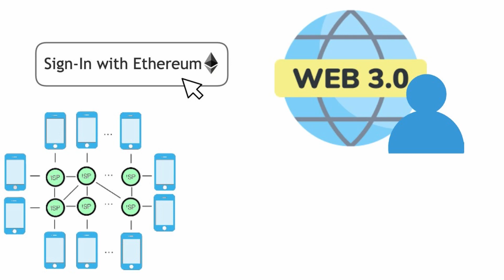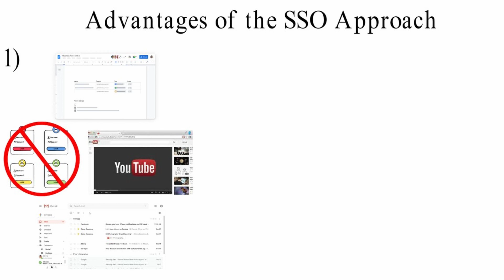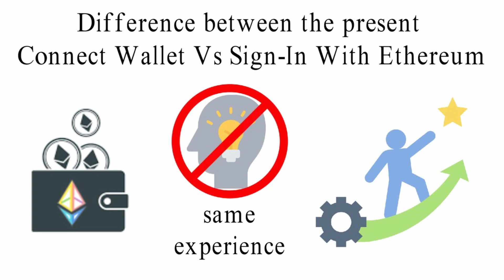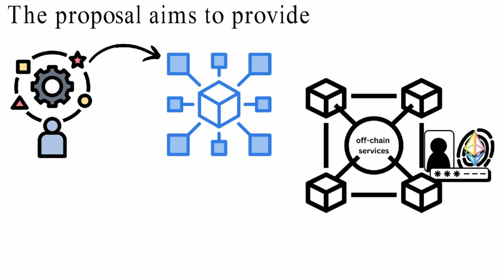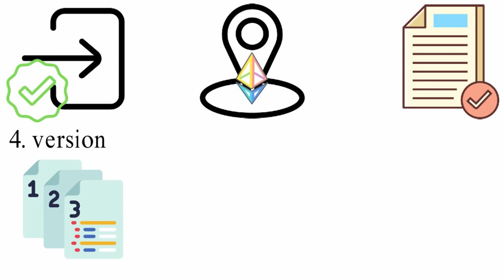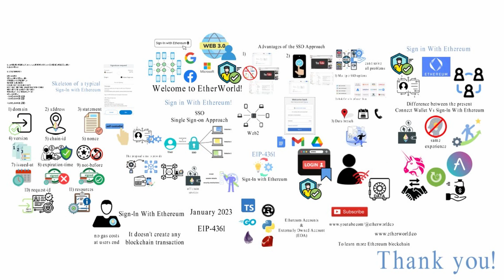Sign-In with Ethereum: EIP-4361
Contents
0:14 - Introduction
0:40 - SSO
1:21 - Problems in Web2
1:47 - Web3
2:00 - Connect Wallet Vs Sign In
2:50 - EIP-4361
5:00 - Programming Languages